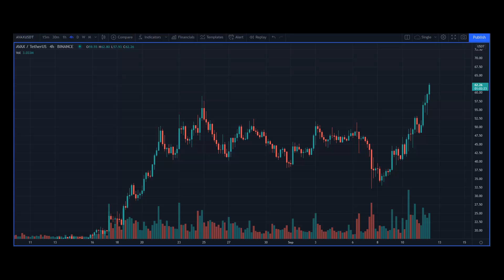Avalanche (AVAX) blows through all-time high! (What next??)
AVAX has broken above it's ATH... here's what I'm doing next.